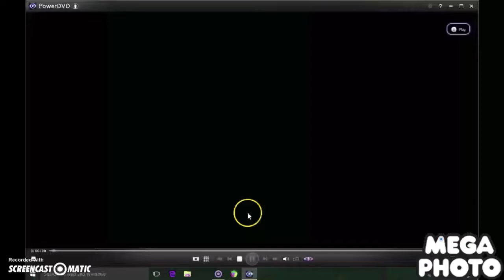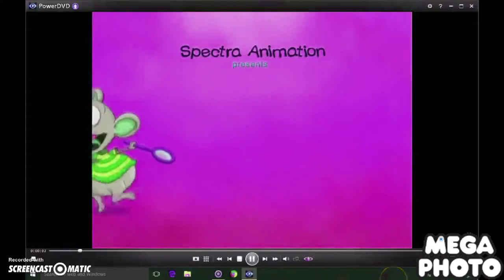Green lowers Opening to Toopy and Binoo bedtime story 2006 dvd